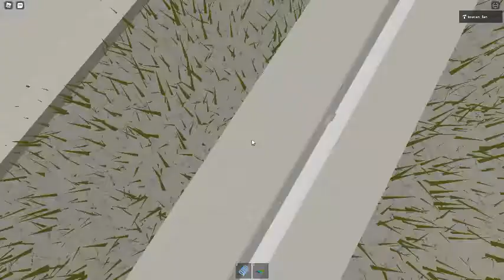Ceiling Fan 1850 In Toucan Fan's Haunted Fan Land